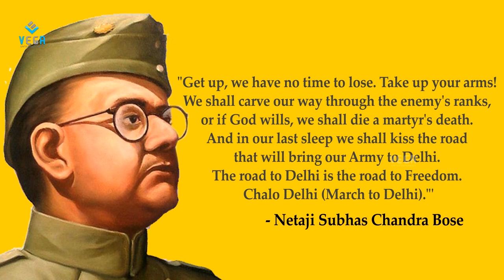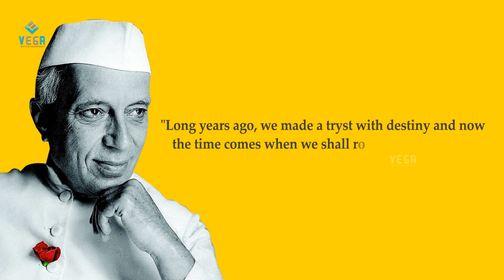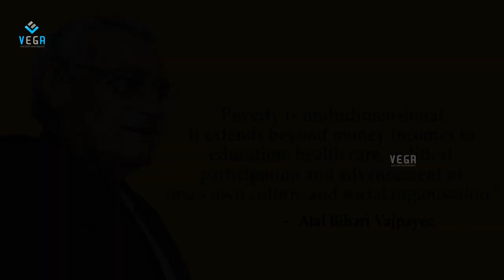69th Independence Day 2015 : Inspirational Quotes by Freedom Fighters, Leaders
Wtach 69th Independence Day 2015: Inspirational Quotes, Slogans by Freedom Fighters, Leaders

'Vande Mataram (Hail to the Mother(land))': Bankim Chandra Chattopadhyay

'Jai Hind': Netaji Subhas Chandra Bose

"If yet your blood does not rage, then it is water that flows in your veins. For what is the flush of youth, if it is not of service to the motherland." – Chandra Shekhar Azad

"In A Democracy , The Well Being, Individuality And Happiness Of Every Citizen Is Important For The Overall Prosperity, Peace And Happiness Of The Nation." – APJ Abdul Kalam

"Long years ago, we made a tryst with destiny and now the time comes when we shall redeem our pledge... At the stroke of the midnight hour, when the world sleeps, India will awake to life and freedom." – Jawaharlal Nehru

"Revolution is an inalienable right of mankind. Freedom is an imperishable birth right of all. Labor is the real sustainer of society, the sovereignty of the ultimate destiny of the workers," – Bhagat Singh

"Every citizen of India must remember that...he is an Indian and he has every right in this country but with certain ...duties." – Sardar Vallabhbhai Jhaverbhai Patel

"For some days, people thought that India was shaking. But there are always tremors when a great tree falls." – Rajiv Gandhi

"If Pakistan has any ideas of annexing any part of our territories by force, she should think afresh. I want to state categorically that force will be met with force and aggression against us will never be allowed to succeed." – Lal Bahadur Shahstri

"Poverty is multidimensional. It extends beyond money incomes to education, health care, political participation and advancement of one's own culture and social organisation." – Atal Bihari Vajpayee